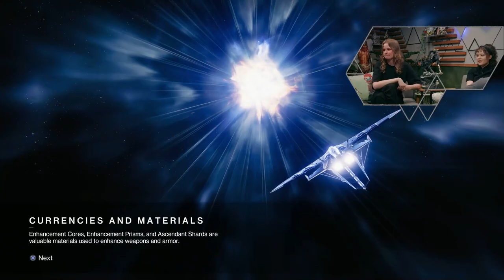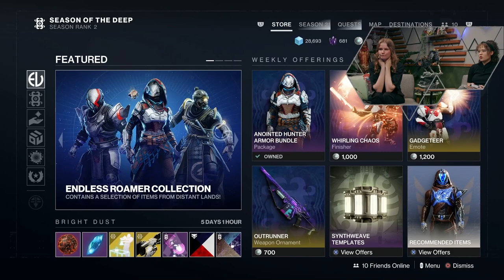Becoming the Anointed | Guerrilla Plays Destiny 2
Community Managers Anne and Chante jump into Destiny 2 to celebrate the Horizon collaboration, help Commander Zavala, and take on a couple of Strikes.

Thanks to our wonderful community for their exceptionally kind gift, seen at the beginning of the stream.